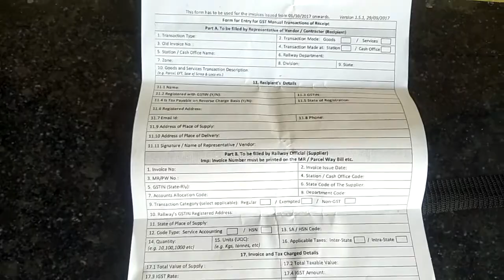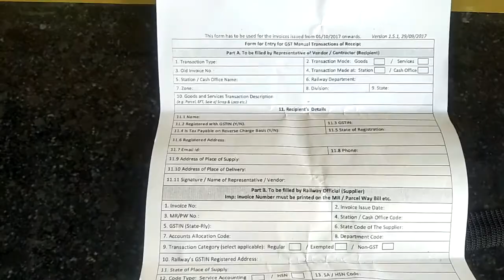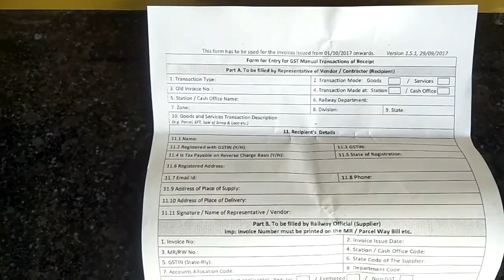Bike packing in new Tinsukia to Rajender Nagar Patna Bihar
*Document required for bike packing in Railway Station :
1.   GST.  form
2.  Identity proof
3.  Bike Insurance
4.  Licence
this 4 document is must required for bike packing or eligible.